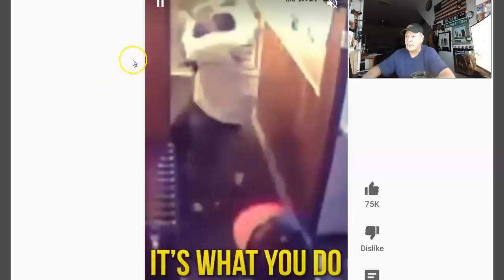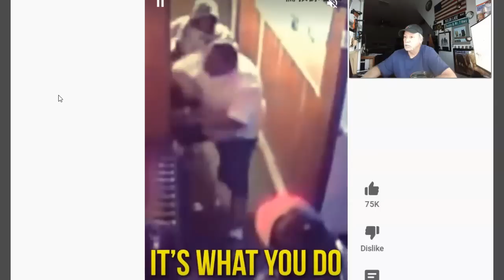Woman Security Guard Saves People With Her Fast Actions - Really Just Saves Herself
Remember:  Woman are Just as good as men and should be paid the same.